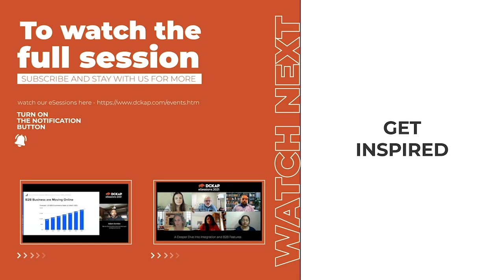Why Investing in Culture is Important in B2B with Erin Meyer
Erin Meyer sat down for a virtual Fireside Chat with Karthik Chidambaram. This clip was taken from our DCKAP eSummit in 2020, where she spent time during our event going over the importance of cultivating a culture of feedback and reinvention for B2B distributors.